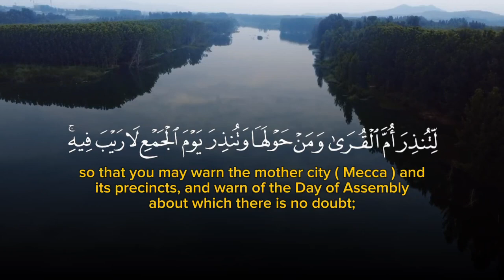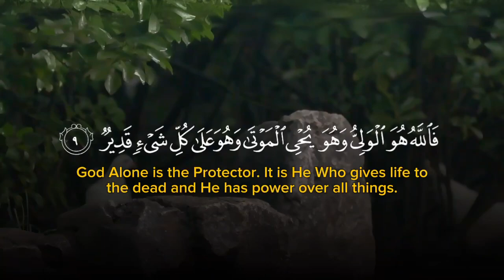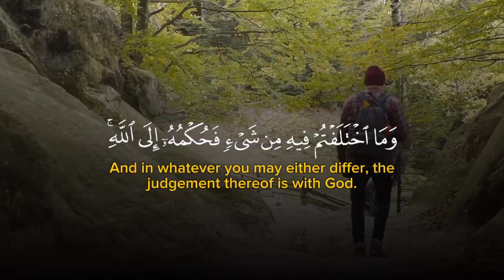TILAWAH IIUM TQTD 2002 RECITATION ( SURAH AS-SHURA VERSE 7-10 )